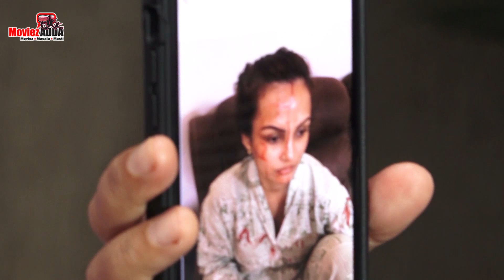Nisha Rawal SHOWS Proof Against Karan Mehra Inhumanly Treatment With Her Leading To Divorce